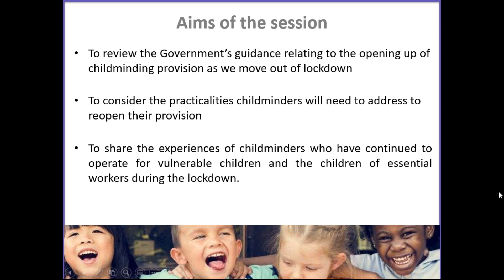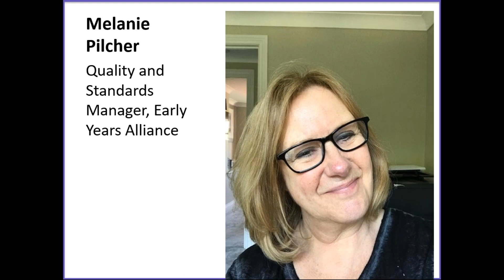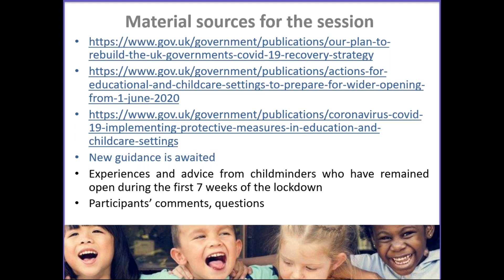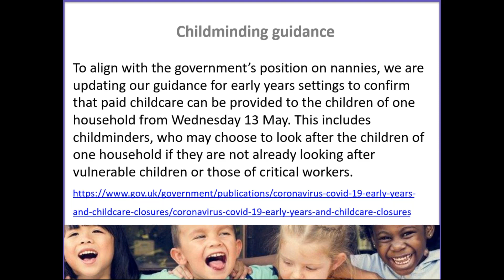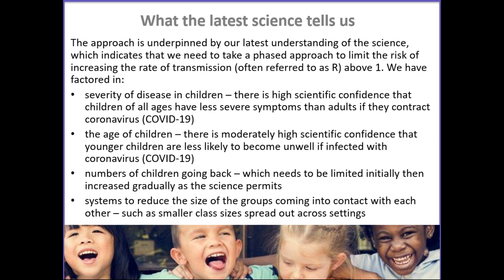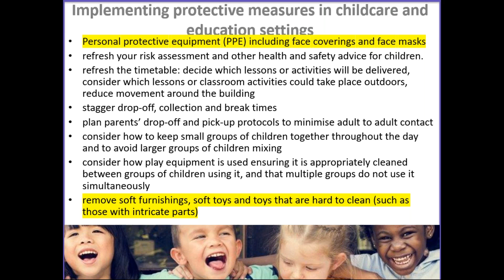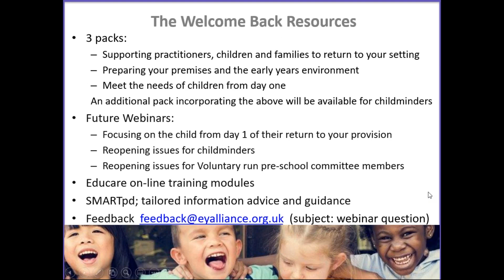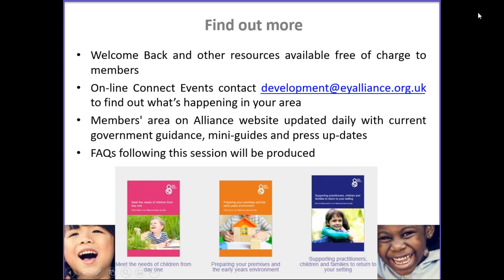Webinar - Welcome Back: Reopening childminding provision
This webinar and panel discussion provides an overview of the current government guidance for childminding provision and consider the issues facing childminders looking to open up their provision to children as lockdown eases. Sarah Neville from Knutsford Childminding and Heidi Stuart a childminder from Tunbridge Wells joins the Alliance's Michael Freeston and Melanie Pilcher to discuss the implications of reopening.

Webinar aired: 21 May 2020